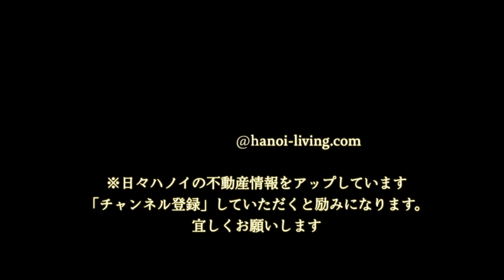Kim MaエリアのDao Tan通りの「角地路地」に建つサービスアパートの1階（100㎡）のまとまった店舗物件（飲食OK）をご紹介します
広いハノイの中で、店舗を出店したいお客様からの問い合わせが増えています。

Kim Maに店舗出店者の目が向く理由は、何と言ってもその「家賃の安さ」です。
あと、店舗物件として一番多いのは、両隣がくっついている、間口の狭い「戸建て物件」です。
この場合、1階と2階を店舗とし、3階から上は「住居」としたり「倉庫」に使ったりしています。

しかし、間口は4mから6mがせいぜい関の山です。

今回ご紹介する物件は、

・角地に建つサービスアパートの1階スペースであること
・面積は商売をする為に一番希望の多い100㎡であること
・飲食店OKであること
・角地故に2方向が空いており、お客様の誘導がし易いこと
・広い通りに面していない分、家賃が安いこと
・リノベートアパートの1階なので内装が綺麗なまま使える（一部改装要）

こういうメリットがあります。
確かに、Linh Lang通りやPhan Ke Binh通り沿いではありません。
Dao Tan通り沿いの路地に面した立地であるので、たくさんのながれ客の目に触れにくい位置です。

しかし、角地の1階100㎡というまとまった広さはなにより魅力的です。

【家賃】1,600＄（税抜）
【面積】100㎡

です。
先ず、ハノイのKim Ma（Linh Lang）エリアに出店を検討している方。
一度ご意見をお聞かせください。
お客様のお店出しの為のサポートを致します。

・会社設立のお手伝い
・内装業者さんの手配
・貸主オーナーさんとの賃貸契約の交渉
・Open後の告知活動のサポート

お任せ下さい。